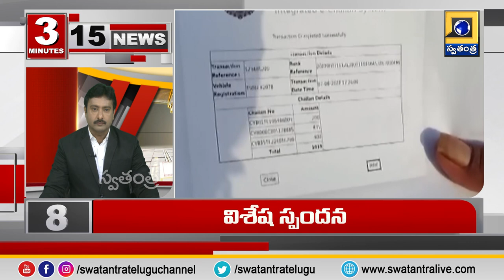3 Minutes 15 News Updates || Updates To Day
3 Minutes 15 News Updates || Updates To Day